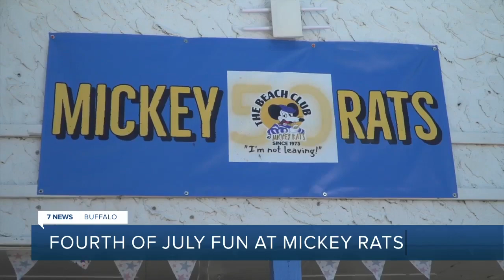Mickey Rats celebrates its 50th summer season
Whether it's volleyball on the beach, hanging on a boat, or catching some rays, Western New York celebrated the Fourth of July in true summer fashion at Mickey Rats in Angola.